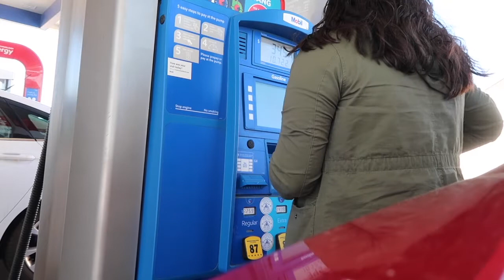a college day in my life!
Hey, guys! Welcome to a college day in my life! Today I took you guys on a school/college vlog throughout my day to show you what my day is kinda like. Let me know what you think! See ya soon, xoxo.
-Lyss

You guys are amazing! Let’s keep this family of ours growing!

SNAPCHAT ‣ alyssasarae